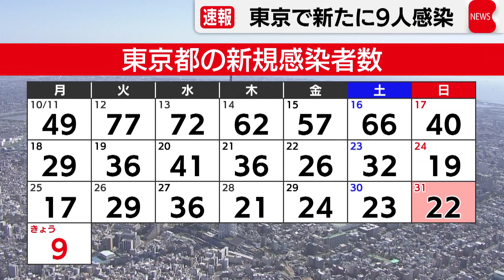東京都の新規感染者 今年最少の９人（2021年11月1日）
東京都できょう、新型コロナウイルスの感染者が新たに９人確認され、今年に入って最も少なくなりました。
先週の月曜日より８人減り、16日連続で50人を下回りました。
また、重症者はきのうと同じ14人でした。